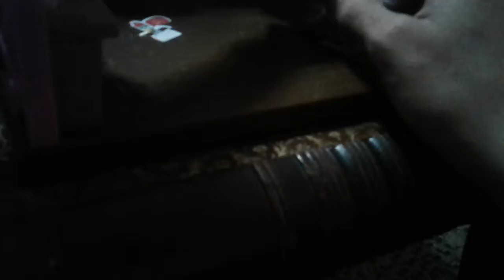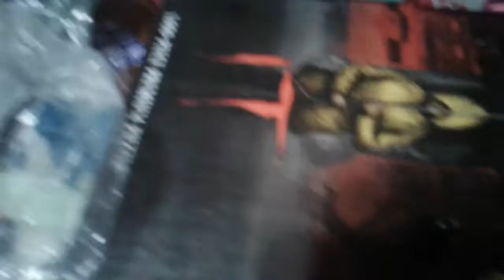The kitchen murder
The owner of the restaurant was going well but something is about to happen in the kitchen what you might suspect